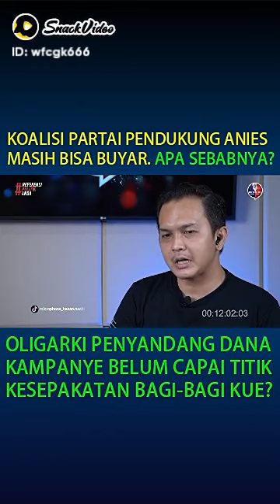rencana mau bagi-bagi kue tu NASDEM eh ternyata..!